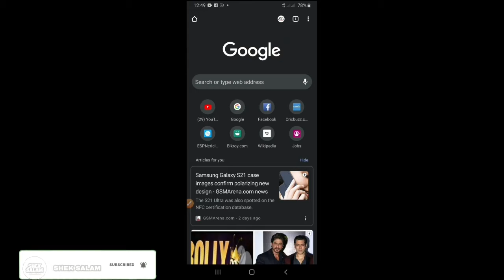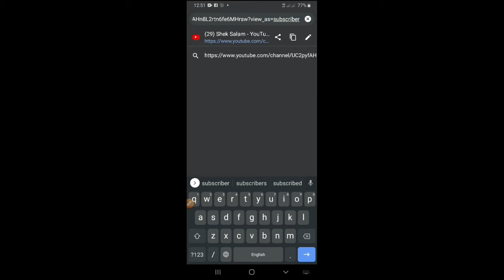How to copy YouTube URL? সহজে ইউটিউব এর URLকপি করুন ।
আমাদের বিভিন্ন কাজের জন্য অনেক সময় বিভিন্ন চ্যানেলের ইউআরএল প্রয়োজন হয় ভিডিওটির মাধ্যমে আপনি জানতে পারবেন কিভাবে আপনি ইউ আরে ও কপি করবেন আশাকরি ভিডিওটি ভাল লাগবে যদি সেরকম হয় তাহলে নিচে লাল সাবস্ক্রাইভ বাটনে ক্লিক করে সংযুক্ত থাকুন নতুন ভিডিওর জন্য আল্লাহ আপনাদের সবাইকে ভালো রাখুন আসসালামুআলাইকুম ওয়ারাহমাতুল্লাহি ওয়াবারাকাতুহ ।